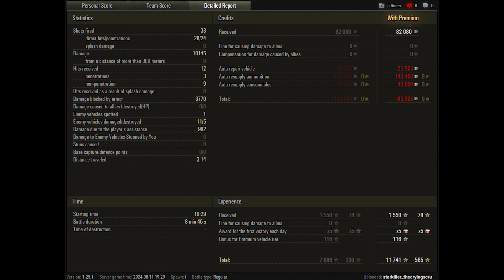World of Tanks Object 260 - 5 Kills 10,1K Damage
Zekin60fps
Wot replays

13.50